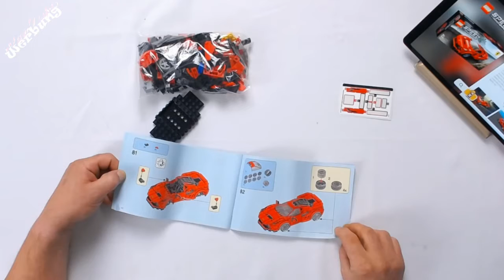Noppi feat. Oldschollbricksfans - Lego 76895 Ferrari F8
Zur Verfügung gestellt von Marco  Vielen Dank

Vielen Dank an oldschoolbricksfans für die Kooperation

00:00 Intro
00:15 Einführung
04:03 Speedbuild
06:08 Fazit

Mein Setup:

Webcam Logitech C930e
Webcam-Halterung (Aufhängungsschere)
Videoschnitt:  Cyberlink PowerDirecktor 365